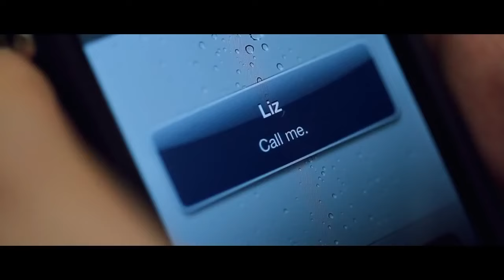TRON: Destiny (TRON 3) | Trailer 2015 HD